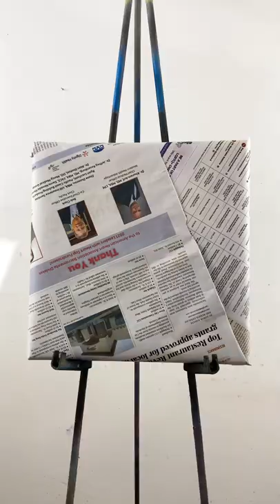Michael Phelps Olympic Medals Layered Stencil Painting | STENCIL STOP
The GOAT wearing all his medals. Make your own layered stencil set with any image

ABOUT STENCIL STOP
Stencil Stop creates custom and ready-made stencils and delivering in a week or less. We've worked with customers like Nike, Lyft, Lululemon, and Spotify to create stencils for awesome and unique projects.